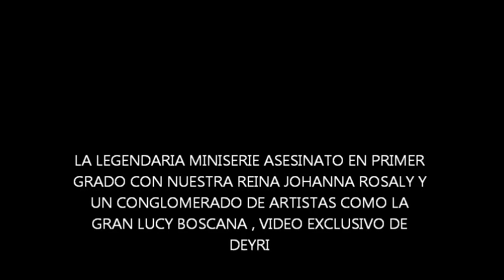JOHANNA ROSALY Y LUCY BOSCANA EN ASESINATO EN PRIMER GRADO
NUESTRA JOHANNA ROSALY JUNTO A LUCY BOSCANA Y UN CONGLOMERADO DE ARTISTAS EN ASESINATO EN PRIMER GRADO, VIDEO EXCLUSIVO DE DEYRI